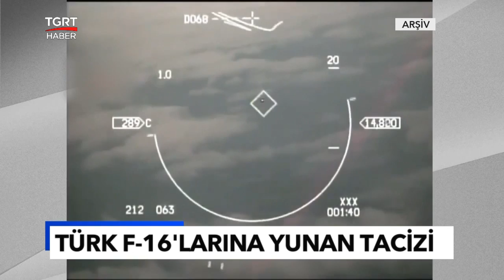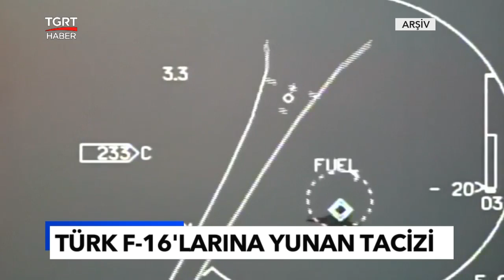Görevde Olan Türk Uçaklarına Yunanistan'dan Skandal Hareket: F-16’ları Taciz Ettiler!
MSB kaynaklarından alınan bilgiye göre, NATO üyesi Yunanistan’a ait savaş uçaklarının önemli bir NATO görevini yerine getiren Türk savaş uçaklarının görevini engellemek üzere bilinçli şekilde radar kilidi attıkları öğrenildi. Yunanistan tarafından yapılan bu tacizin, NATO’nun faaliyetlerini hedef alan bir girişim olduğuna dikkati çeken kaynaklar, Yunanistan’ın, Türkiye’yi taciz edebilmek adına NATO görevlerini bile riske atmaktan geri durmadığını aktarıldı.